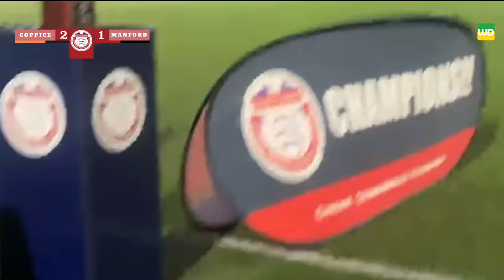CUP FINAL | Coppice Row vs Manford Way 05/04/2024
HIGHLIGHTS 🎥 from the Corinthian Division Five Cup Final as two of the division’s title chasing sides, Coppice Row and Manford Way, went head-to-head for the right to lift the trophy at Parkside, producing a thriller of a contest.

Filmed & edited by @WDSportz